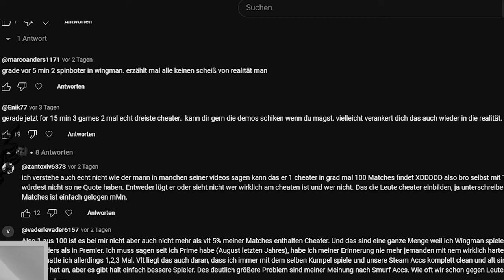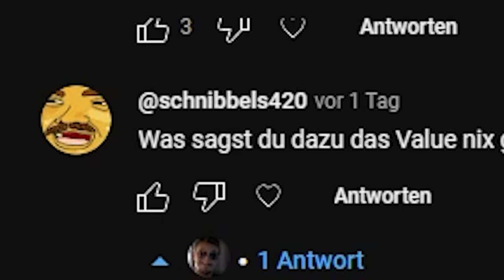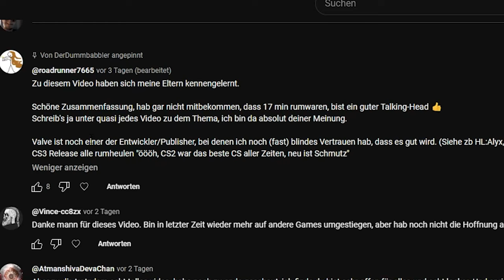"10/10 Spiele sind vercheatet" | Eure CS2 Kommentare (Teil 2)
Ja, wir steigern uns von 9/10 Spielen auf 10/10 Spiele. Das hab ich aus einem der Kommentare übernommen. Neben den positiven bzw. zustimmenden Kommentaren gab es auch ein paar diskussionsreichere Antworten. Auf diese will ich mit diesem Video (Teil 1 ist bereits erschienen) eingehen. Lets go!